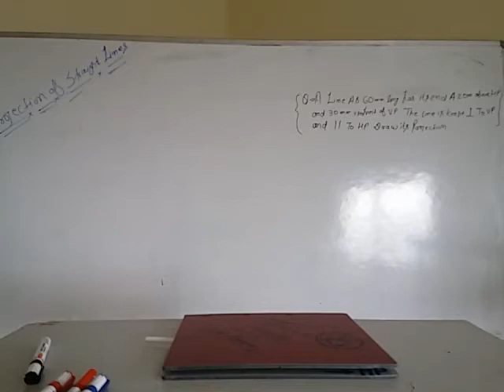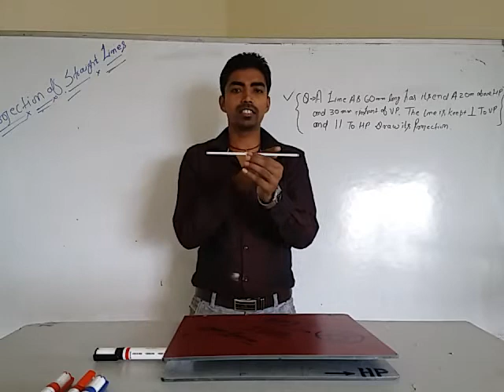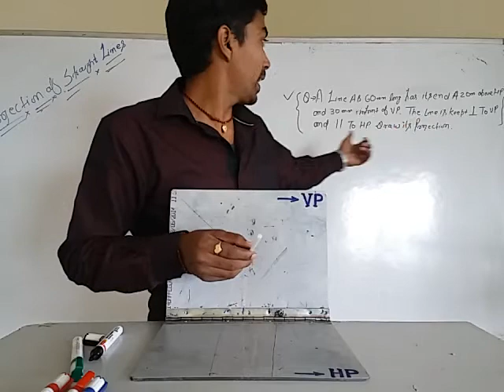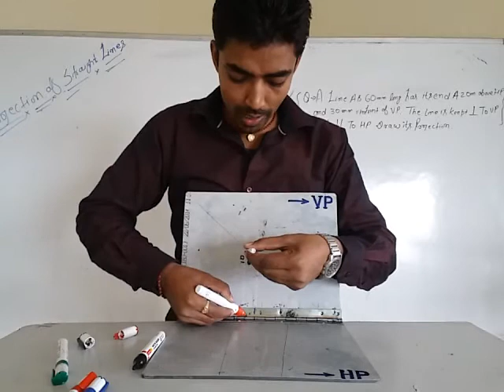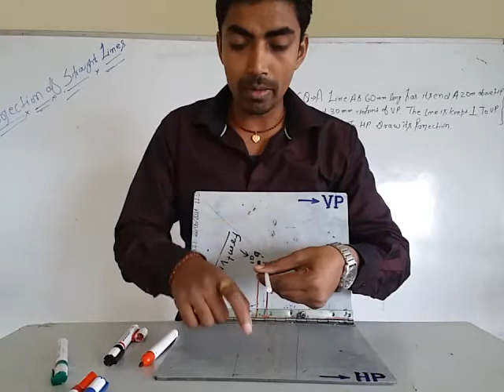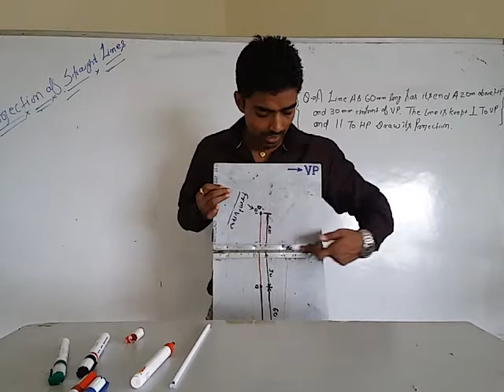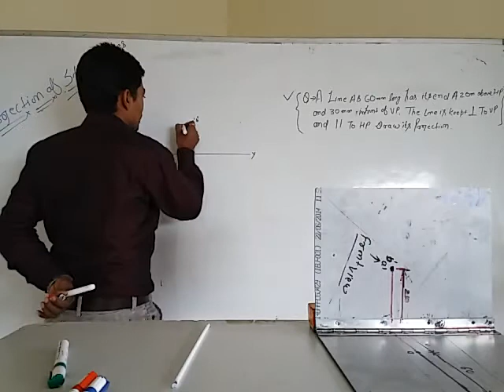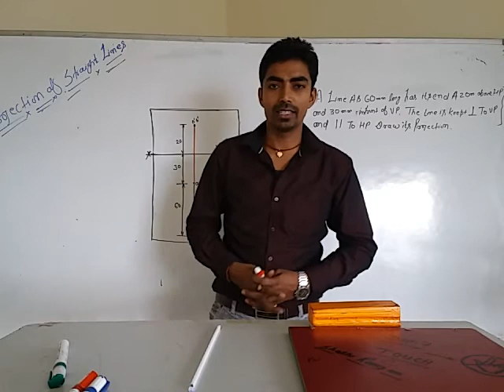Projection of line Easy Trick by Shashi 1